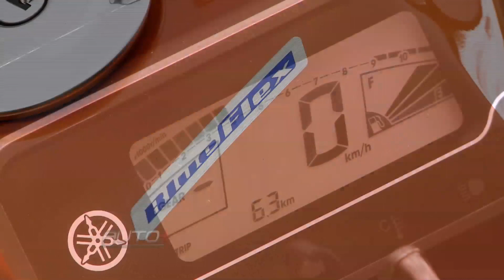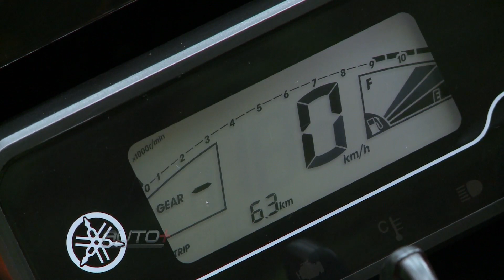Yamaha Factor 150 traz maior vigor com novo motor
Novo propulsor gera até 12,4 cv da potência